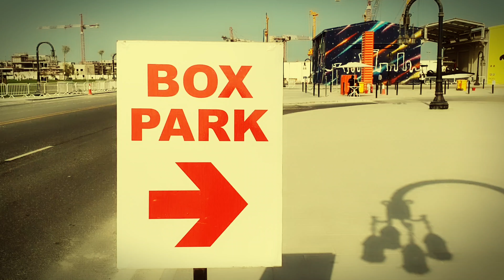BOX PARK DOHA | Ms. Jeff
BOX PARK QATAR
It seems that everyone has visiting Box Park Qatar.

Things to check out:

A wide green space welcomes you as you approach the park.

Recycled containers painted in bright colors.
Most of the containers are allocated for commercial and retail spaces.

There’s a small grocery store, coffee shop, and other retail shops that are currently open and more to open soon 😊

From the park you can enjoy amazing views of the marina, a stadium, doha skyline and MIA park

There is also the impressive smiley wall art 😊

The colorful box seems like made for our OOTD backgrounds.

And lastly I would recommend to visit the park during the golden hour. You will have a spectacular sunset experience.

The park is located at old doha park
📍25.29725,50.55078

If you are still reading You are Awesome!

Vlog#53